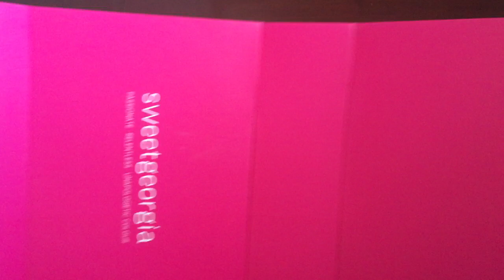Colorful Yarn Packaging box with Pillow Dividers